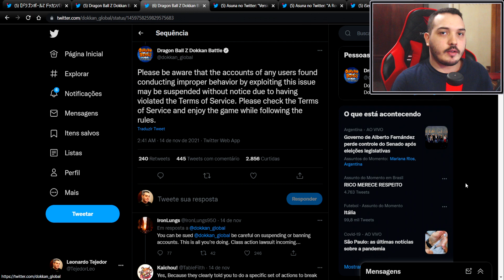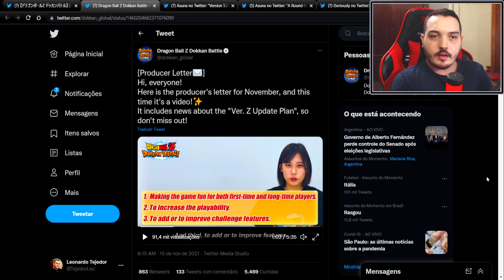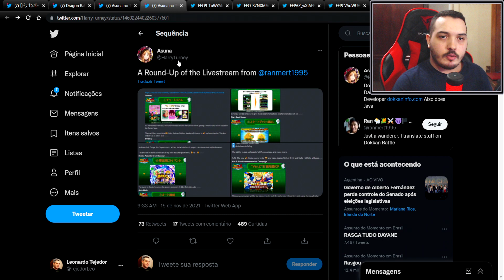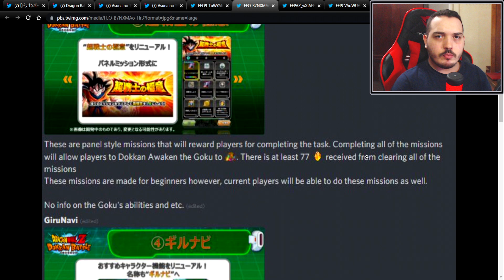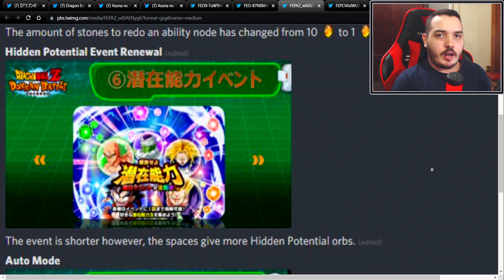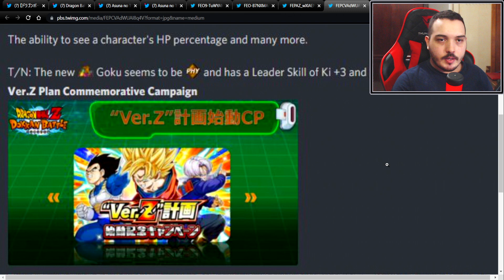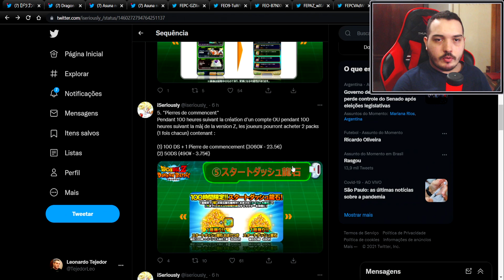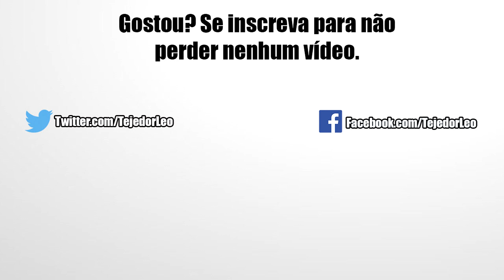Finalmente a Versão Z! TODOS os Detalhes e Mudanças da MAIOR Atualização | DBZ Dokkan Battle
Fala aí galera, no vídeo de hoje vou comentar sobre as principais informações que foram trazidas a respeito da versão Z, uma mudança gigantesca que promete mexer em muita coisa no jogo. Confira!